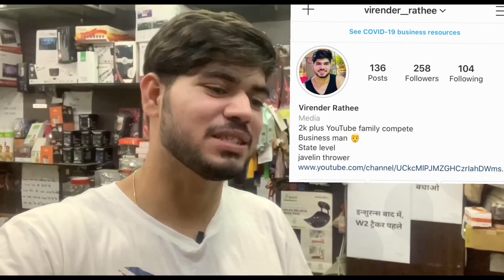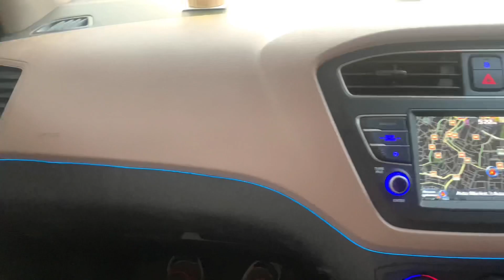Base Top Top Model Just 15000 Rs |All New I20 Modification Base To Top Model | Virender Rathee